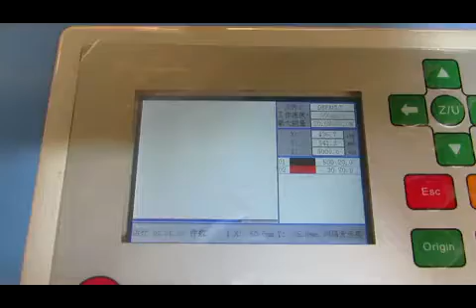Laser machine two heads engraving and cutting wood test video